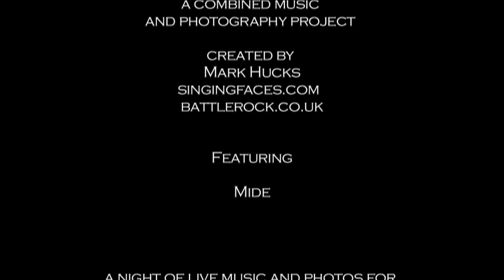Oxjam Singing Faces featuring Mide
Featuring live performance from Mide at gig/exhibition for the SingingFaces.com music and photography project created by Mark Hucks.